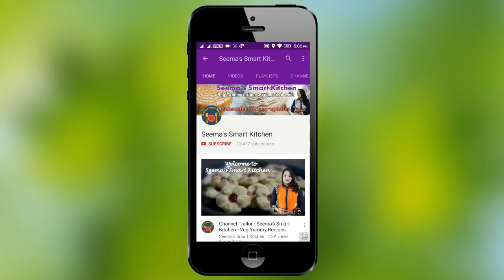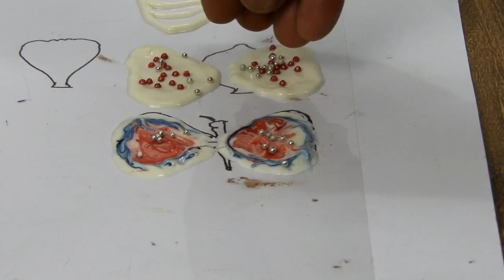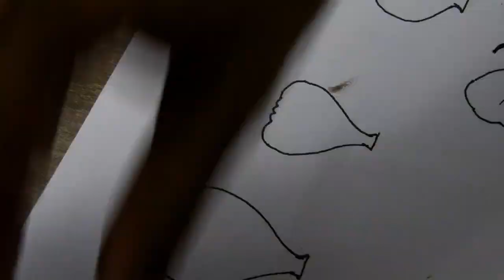Chocolate Decoration for Cakes & Desserts -चॉकलेट डेकोरेशन का आसान तरीका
Chocolate Decoration for Cakes & Desserts made easy.Here is a step by step method of making various chocolate decoration for Cakes & Desserts.For more recipes like this please visit and S U B S C R I B E my channel